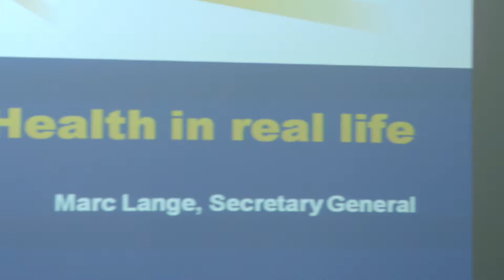European Health Parliament 3rd plenary session, April 24th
The third session of the European Health Parliament (EHP) debate, an initiative which gathers more than 80 young people under 35 years old of all backgrounds, from all over Europe, was organised on April 24th, at Google’s offices.